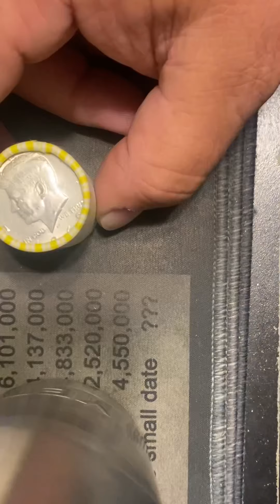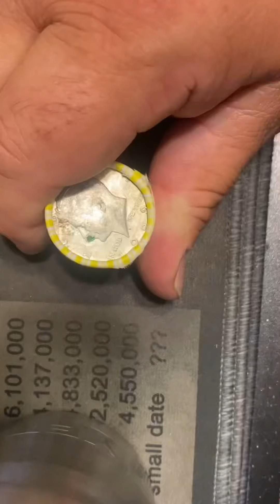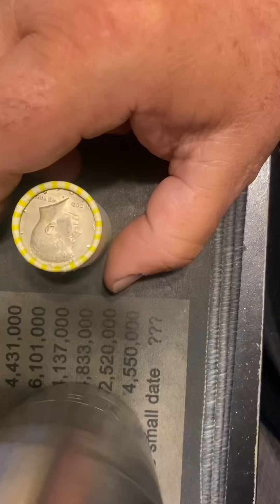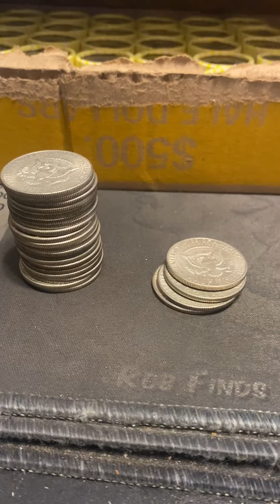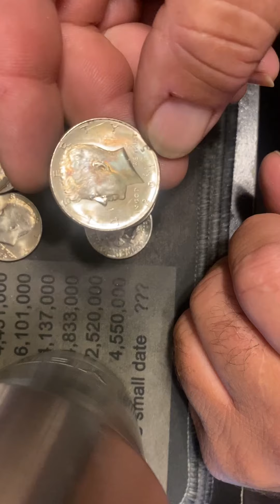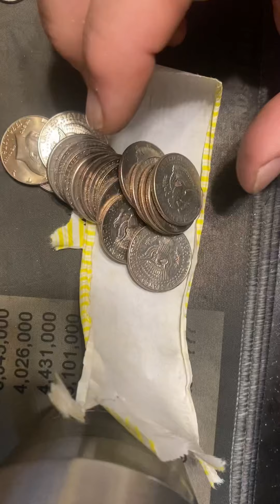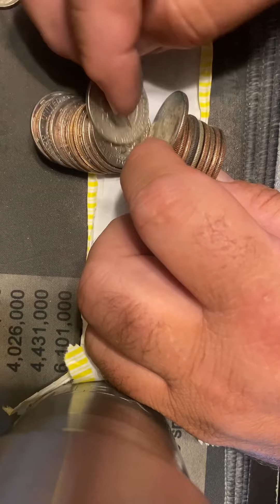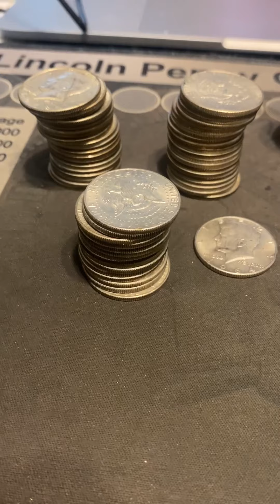56 silvers 10 Enders